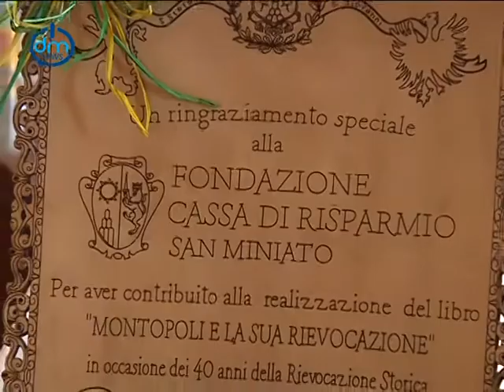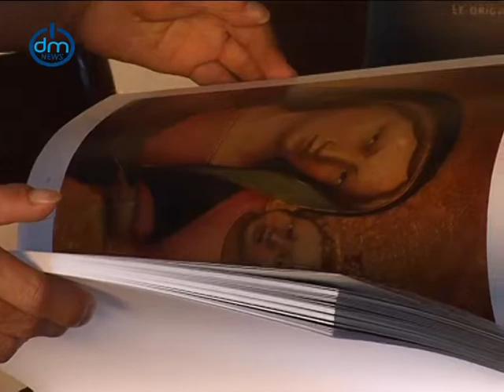Presentazione rievocazione medioevale Montopoli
14 e 15 settembre 2013 la 40° edizione della rievocazione medioevale di Montopoli in val d'Arno